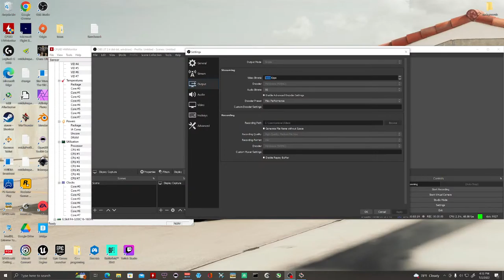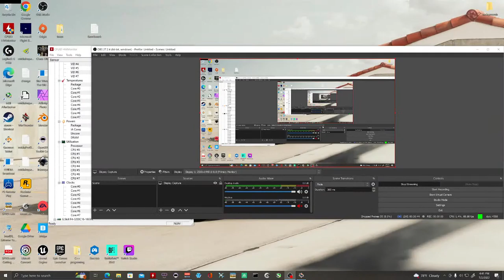Warthunder RB tanks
Some casual tank play